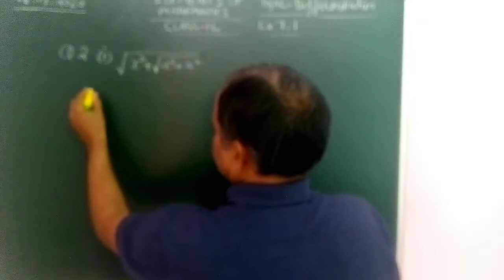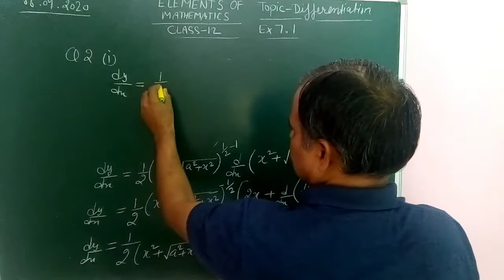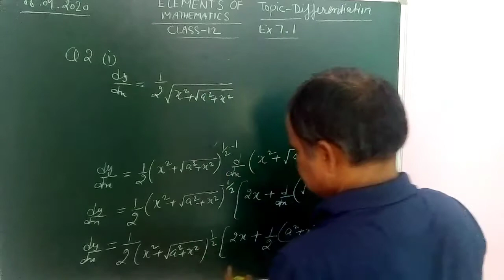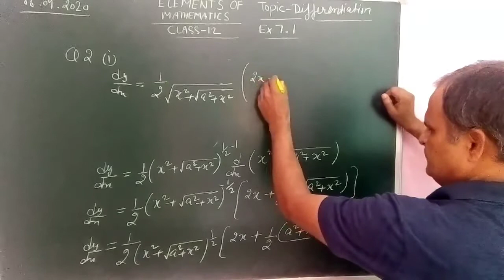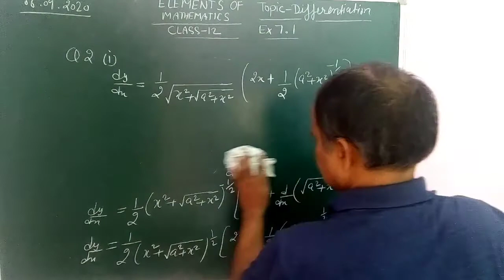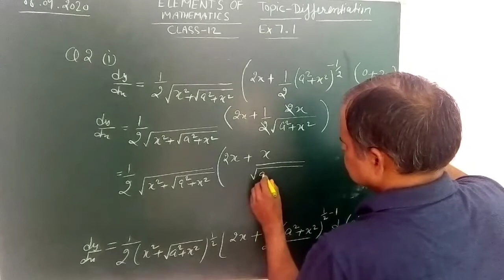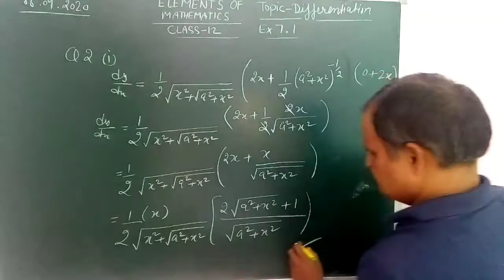Differentiation class-12 || video-4